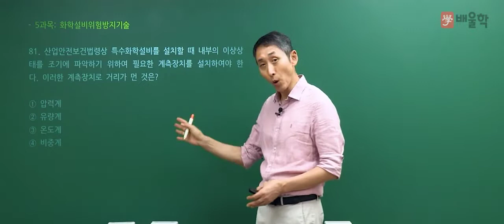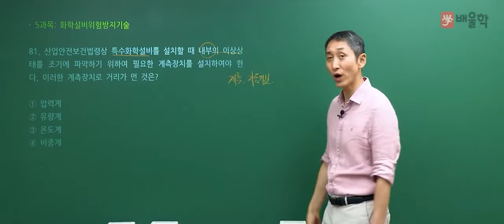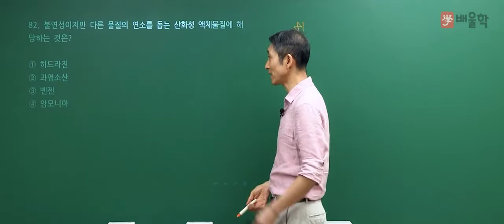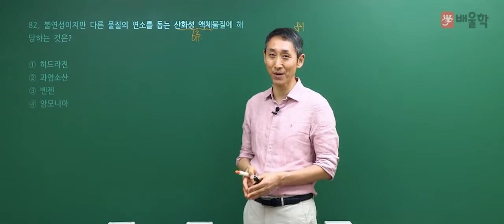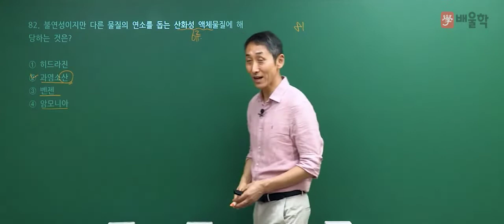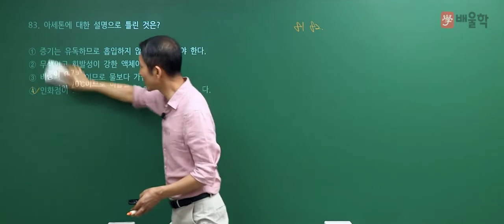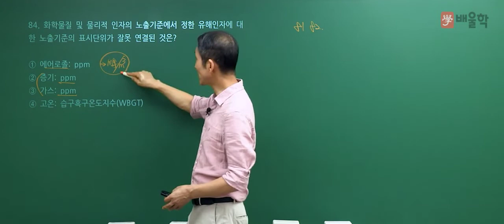[산업안전기사 필기] 2021년 2회 필기 기출 풀이 5과목 화학설비위험방지기술 - 김용원 교수님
2021년 2회 산업안전기사 필기 5과목. 화학설비위험방지기술 기출문제 해설 강의!